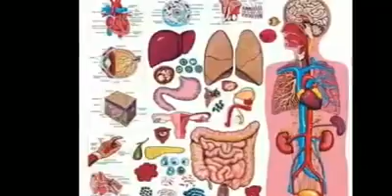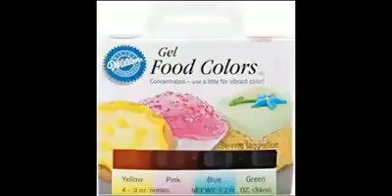பிறந்தநாள் பரிசு விசமா??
கண்ணை கவரும் வண்ண வண்ண கேக்குகளில் ஒளிந்திருக்கும் ஆபத்து

போதை தரும் ரசாயனத்தால் மெல்ல கொல்லும் விஷமாவதாக அதிர்ச்சி தகவல்

வண்ணங்களை சேர்ப்பதற்கு கலக்கப்படும் அனைத்தும் ரசாயண கலவை என தகவல்

கேக்குகளில் உள்ள வண்ண கிரீம்கள் குடலில் நிரந்தரமாக ஒட்டிக்கொள்ளும்..!